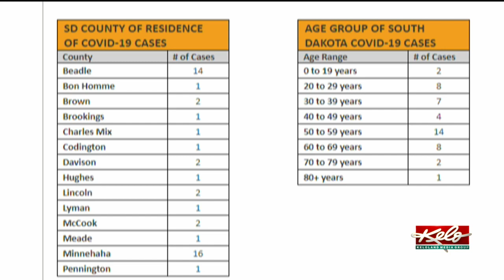South Dakota adds 5 positive COVID-19 cases